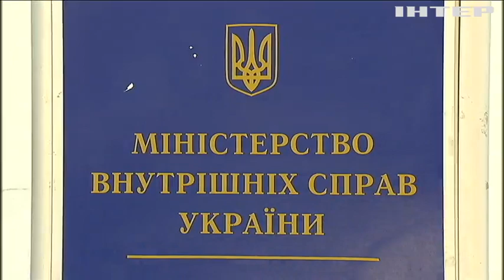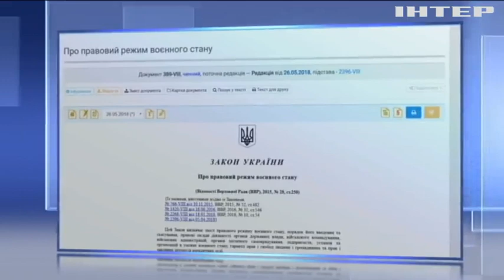Воєнний стан в Україні: які зміни чекають українців?